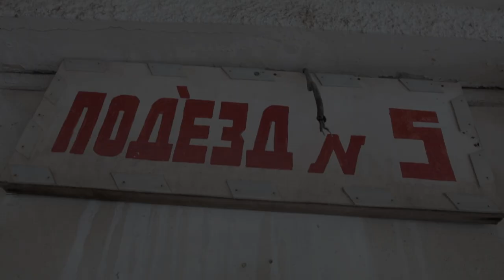SinicA - ЛЕТЯЩИЙ ДОМ НА КРЫЛЬЯХ | ORIGINAL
Песня о застывшем времени и пространстве, дом это (аллегория) заложенный образ, чего-то пережитого, практически исчезнувшего, но не стёртого из нас начисто.

Привет, если есть что-то, что конкретно тебе понравилось в клипе... ,то напишите пожалуйста в комментариях, это поможет мне ориентироваться в дальнейшем ;)
И спасибо тебе за то, что помогаешь развиваться каналу)))

SinicA – ЛЕТЯЩИЙ ДОМ НА КРЫЛЬЯХ

Летящий дом на крыльях, спускается к нам в душу,
Летящий дом на крыльях, он точно был разрушен,
Летящий дом на крыльях, без стен крыльца и крыши,
Когда-то он был создан, теперь он ели дышит.

Летящий дом на крыльях, запутавшись порхает,
Куда лететь без крыльев их так же обломали,
Кусочки черепицы на кончиках остались,
На оперенье птицы – лишь время задержалось.

С последним взмахом крыльев, за воздух ухватился,
Из арматуры спицы – как веером раскрылись,
На них порхать пытался, но разлетелся в щепки,
Летящий дом на крыльях – в пространстве растворился…

Я безумно счастлив, когда чьё-то творчество приносит особые воодушевляющие чувства, чувства, которые вдохновляют на осознание чего-то особенного, на действия к заветным желаниям, на путь-движения к мечте, или умиротворение в душе и согревание своего разума невероятными красивыми фантазиями - это и есть поток доброй отдачи!
Хочется создавать для вас максимально от всей души...
Надеюсь, Вы найдете здесь свою историю и я смогу принести в ваше сердце и разум что-то особенное!
Если у тебя есть желание помочь мне, ты всегда можешь просто поделится моим творчеством с кем-то еще, просто расскажи о моём существовании ;)

Счастья тебе мой друг, надеюсь ты найдешь свою историю в моих песнях и что-то родное в другом творческом проявлении на этом ютуб канале)))
А может и вовсе, создашь что-то особенное, свою историю!
Надеюсь, когда-нибудь, я смогу тебя вдохновить.

Спасибо тебе  ;)
Микрофоны:
AKG Perception 820 TUBE
zoom h6 XY

Интерфейс звукозаписи:
Zoom H6 Handy Recorder
FL Studio

Гитара:
Liberty WESTERN GUITAR LW-39

Bass Guitar:
Yamaha

Drumms:
FL Studio + Yamaha E313

Видео редактор: Sony Vegas

Видео камера: Canon 80D + Sigma 18-35 Art

Видео стабилизатор: Zhiyun Crane 2

Куговой свет - Ring Light: FalconeEyes DVR-512DVC

Аккамуляторы- батарей для моего освещения:

1pcs Replacement Li-ion Battery For Sony 7.2V 7800mAh Rechargeable Digital Battery NP F960 F970 for Sony NP-F960 NP-F970 Camera

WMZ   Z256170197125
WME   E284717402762